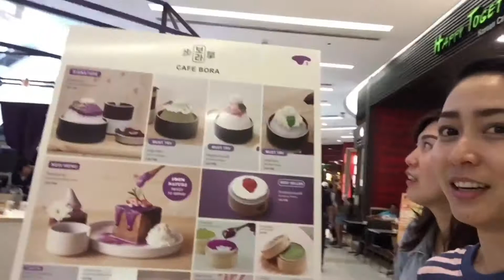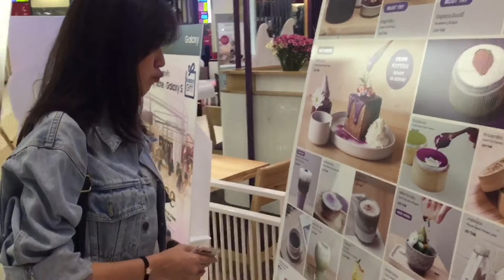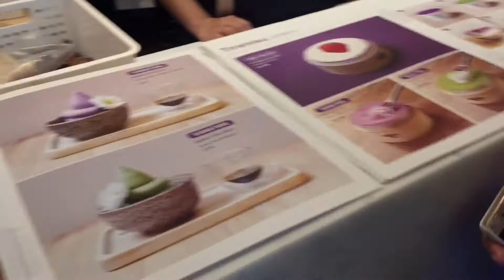เรามาทำอะไรที่นี่ ... Paragon | โบบาพาชิม ของหวาน